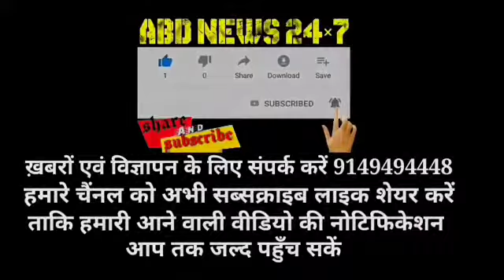Three years on PHE Deptt kulgam fails to make Aamno chakpora filtration plant operational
Kulgam June 24: Despite spending huge funds, the PHE department has failed to make operational water filter plant at Aamno  chakpora area of District kulgam  It was in 2011 that the PHE department commissioned a filtration plant at Aamno  village to solve the water problem of almost five  panchayats of the area but the filtration plant is shut since last three years
Having population of more than 50000 souls, the five  panchayats including Aamno,checkpora and other adjoining areas suffer a lot due to non- functioning of filtration plant even after the lapse of five years
The locals alleged that for the last three years  the filtration plant is shut and filled with dirty water, garbage and muck adding that if operational the filtration plant caters more than fifty thousand population of over five  panchayats but due to the negligent attitude of the PHE department, the plant is still defunct.

They said that that the locals of the area raised the issue several times with the district administration, higher ups of PHE department and also in front of officers in Back to Village Programme but our repeated pleas have fallen into deaf ears as no one came here to take stock of the situation of the filter plant at Aamno chakpora

Meanwhile locals of the area  appealed the Deputy commissioner kulgam and  higher authorities of PHE Department to look into the matter and address the issue on priority.